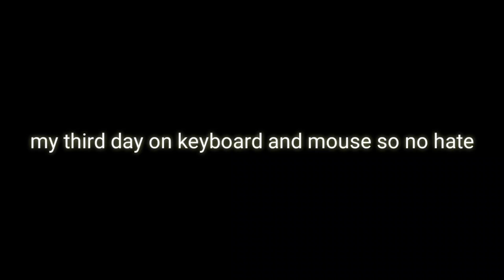Fortnite Montage - "Costa Rica" (Bankrol Hayden)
I am grinding for Team Tide as a Content Creator
fortnite settings,
plasticfile,
plastic file,
plast1cfile,
plast1c file,